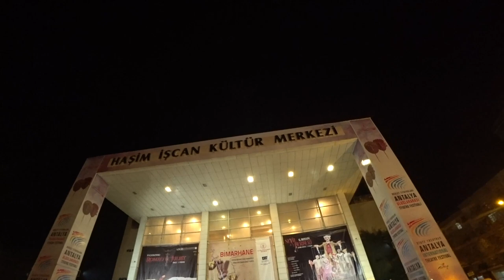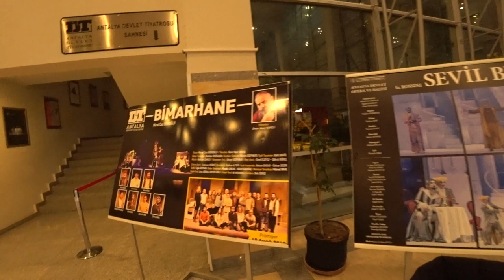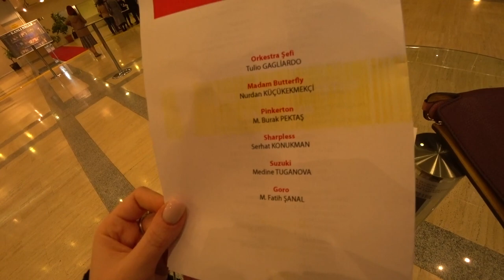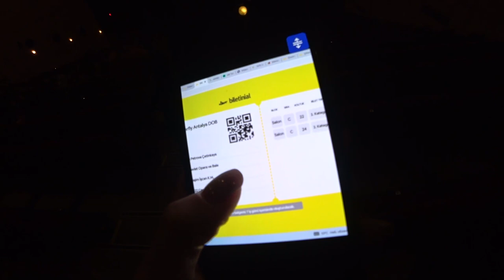Турция: ЖАРА В ФЕВРАЛЕ. Смелые купаются в море. Супер пляж в Белеке. Идем в оперу в Анталье 2022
Погода в Аланье и в Анталье в феврале переменчивая, но уже больше солнечных дней, когда время можно проводить на пляже и наслаждаться жарким солнцем. Некоторые смельчаки даже купаются, а туристы ходят в шортах и футболках.
Также круглый год можно посещать мероприятия насыщенной культурной программы в Анталье и Аланье, например, Государственный Театр Оперы и Балета.